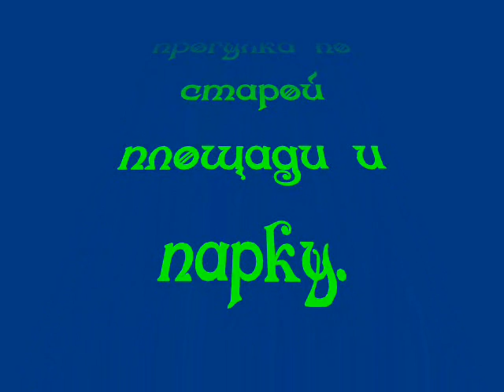Арысь- прогулка по старой площади и парку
Снято 2 сентября 2009 года